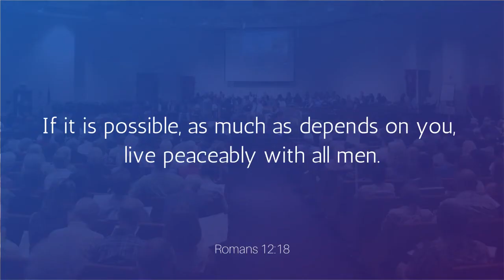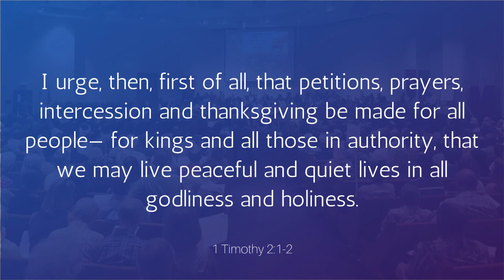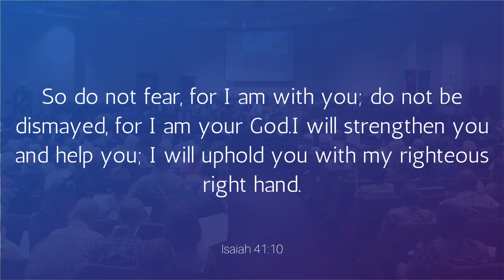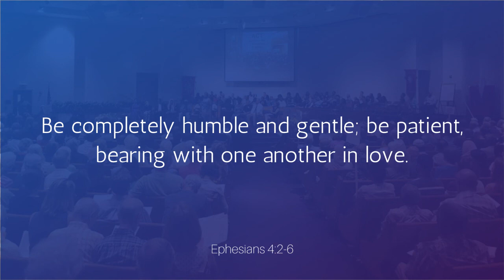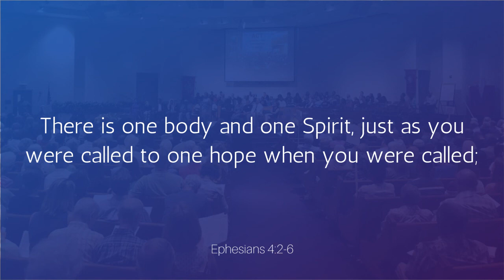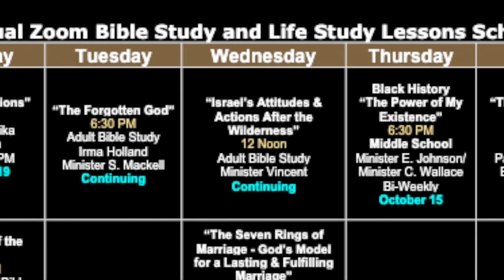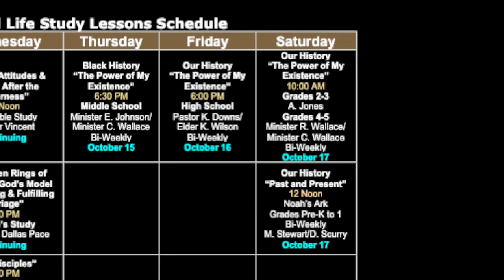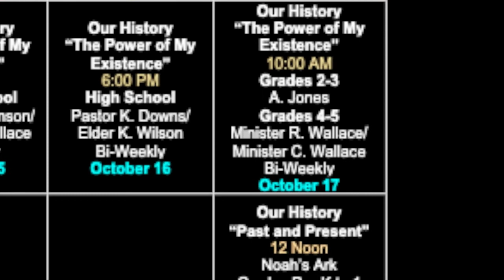Virtual Prayer Service - 11/8